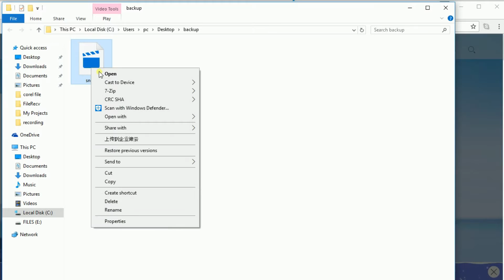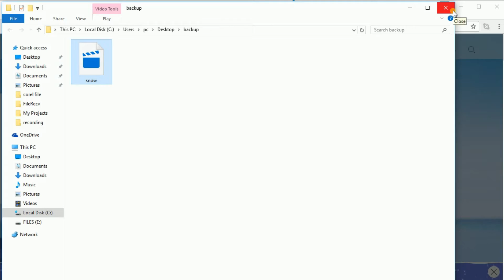How to convert mts to avi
This video guide will show you how to convert mts to avi using a free online tool.